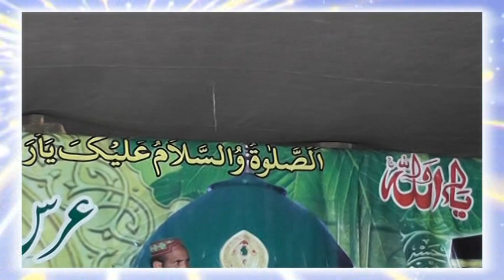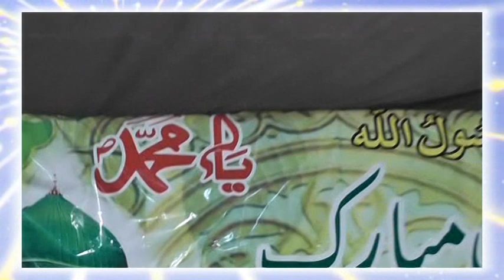urs mubarik sain Ali Muhammad sarkar sar e naimat khan haripur 6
Kooch pyari yadian Dhamtour Abbottabad
by
Minhas khan jadoon Ay Rehmat alliallimeen KR do Karam KR do Karam - Inam Ullah Saeed Ullah Qawwal
Naseema Janib e Batha Guzar Kun Janab  - Inam Ullah Saeed Ullah Qawwal
Rang Charya Ni Sayyo Madine Wala Rang Charya  - Inam Ullah Saeed Ullah Qawwal
minhas khan jadoon, urs mola patt qalandar, na jawian aaj choor k, inamullah saeed ullah qawal, sanwala na javin mokh mor ,inam ullah saeed ullah qawwal

Sochta Hoon Keh Woh Kitne Masoom The

Nabi Hai Aasra Kul Jahan Da Nabi Da Asra Hai Maa Hussain De | Zahra Da Laal
Bara Lajpal Aay Ali(a.s),Bara Lajpal Hai Ali,Manqabat: Bara Lajpal Aay Ali(a.s), ali warga zamane te koi peer wikha manu uchi zaat ali de hai,Haq Ali Ali Mola Ali Ali,Shahe mardane Ali manqabat,Shah E Mardan E Ali (AS) ,Haq Ali Mola Ali Ali,
Shah e Mardan Ali ,Zahra Da Laal,
nabi hai aasra kul jahan da nabi da Nabi da asra hai maa hussain de,
Tumhein Dillagi Bhool Jaani Padegi Live Qawwali Night,
tumhein dillagi bhool jaani padegi,Dillagi Bhool Jaani Padegi
Ay athra ishq nai soun denda Sari raat jagai rakhda ay
Kinway tarap tarap ke raat kati
Pucho kuj nai gham de marya ne,
Bina chan tu haukay le le k
Jinway raat guzari ay tarya ne,
Saday lekhan wich likhya jagna ay
Sukh saun gaysanu neend kithay,

Allah Hoo Allah Hoo | Live Sufi Night Fiaz Hussain Qawwal
abi Hai Aasra Kul Jahan Da Nabi Da Asra Hai Maa Hussain De,

Dil Ghalti kr Betha Hai Bol Kaffara Kya Hoga | Complete Qawali Bol Kaffara 2020
Dil Ghalti kr Betha Hai Ghalti kr Betha hai Dil Bol Kaffara Kya Hoga Bol Kaffara Kya Hoga,
Tumhe Humse Badhkar Duniya
Dil Ghalti kr Betha Hai,Bol Kaffara Kya Hoga,Complete Qawali Bol Kaffara 2020,Bol Kufara kya ho ga, Humne Jugnu Jugnu Kar Ke

Ali Warga Zamane Te Koi Peer Wikha Manu Uchi Zaat Ali De Hai - Live Qawwali Night
KALI KALI ZULFON K PHANDE NA DALO,Haq Ali Ali Mola Ali Ali,Shahe mardane Ali manqabat,Shah E Mardan E Ali (AS) ,Haq Ali Mola Ali Ali,
Allah Hoo Allah Hoo,Shah e Mardan Ali

Inam Ullah Saeed Ullah Qawal | Lai Jind Mola Patt day Naa  | New Qawali